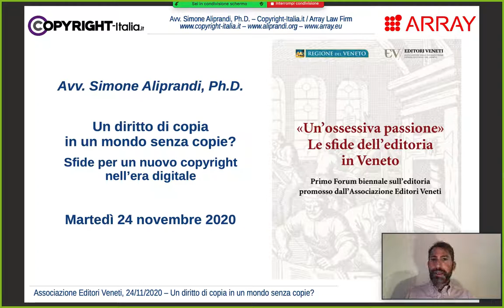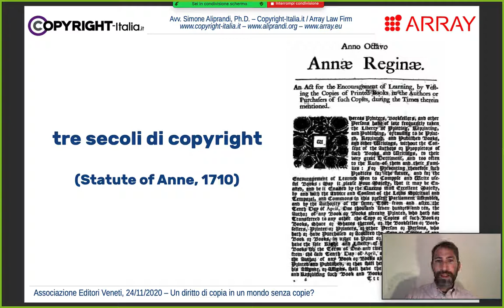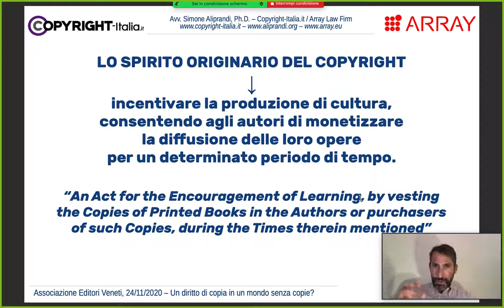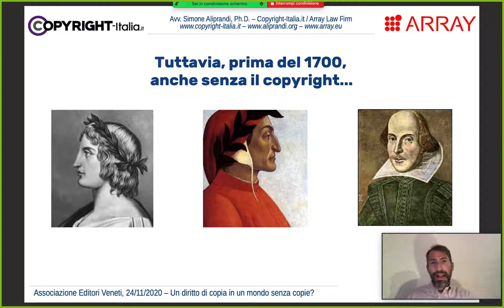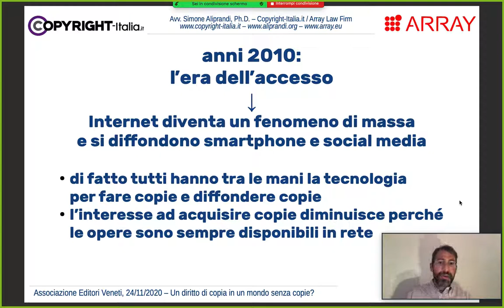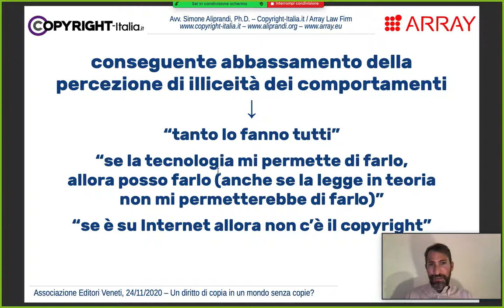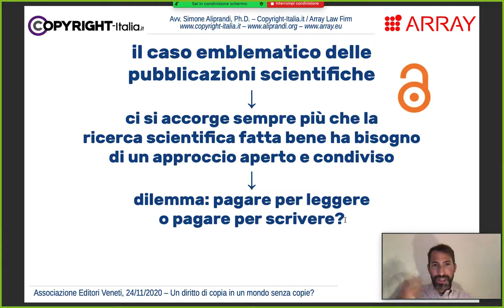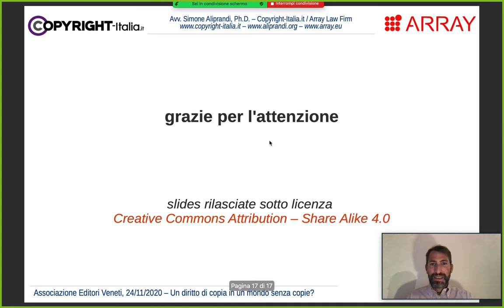Un diritto di copia in un mondo senza copie? Sfide per un nuovo copyright nell’era digitale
Il video dell'intervento che ho tenuto lo scorso 24 novembre all'interno del convegno online "Un’ossessiva passione. Le sfide dell'editoria in Veneto" organizzato dall'Associazione Editori Veneti